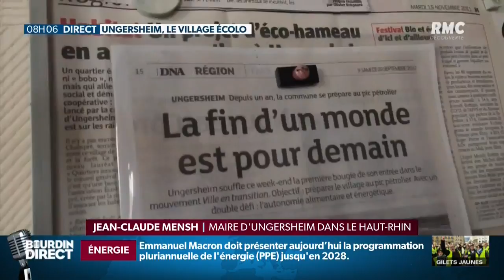En Alsace, le village d'Ungersheim, un exemple à suivre en matière d'écologie ?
En plein mouvement des "gilets jaunes", Macron doit annoncer aujourd'hui un nouveau cap pour rendre "acceptable et démocratique" la transition écologique.Reportage dans une commune qui a pris les choses en main depuis longtemps, à Ungersheim dans le Haut-Rhin.